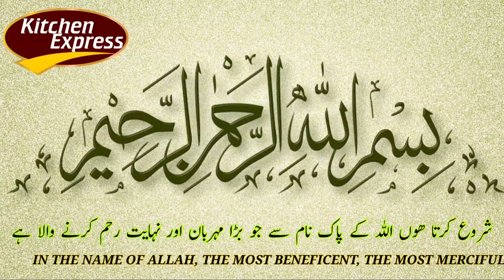How to Make Chicken Shashlik Kabab | How to Cook Chicken Shashlik Kebab Urdu | By Desi Log In UK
Salam everyone, Welcome back to another video and today I am showing you How to Make Chicken Shaslik at Home Restaurant Style. Its a delicious recipe which can be used as an appetizer or a starter at gatherings. I hope you like How to cook Chicken Shashlik Delicious recipe